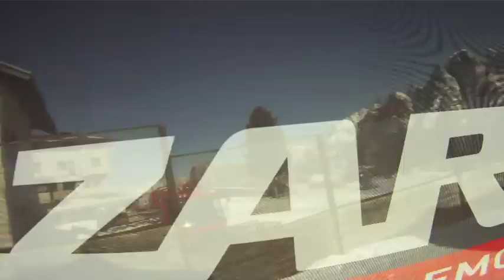Ski Test: Blizzard - Nordica